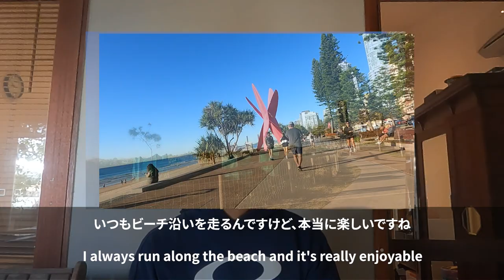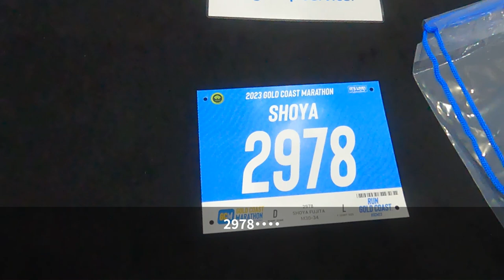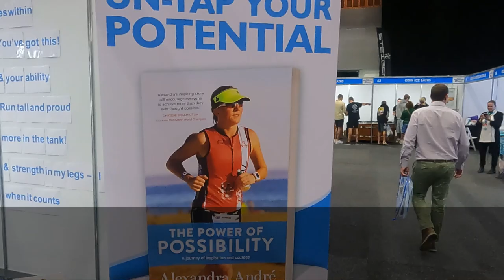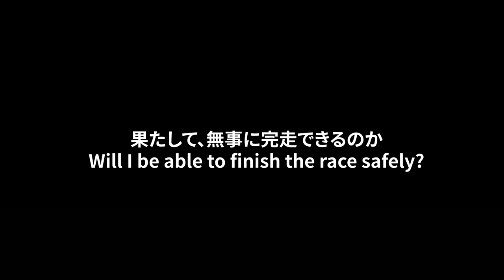オーストラリア留学中に人生で初めてフルマラソン走ってみた in Gold Coast！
I ran a full marathon in Gold Coast.

留学、ワーホリ経験無し、スキル無し、英語力なしの状態で
オーストラリアに留学した31歳脱サラ男の日常生活を公開します！

↑↑31歳脱サラ男のGold Coast留学の様子をリアルタイムで発信中！！！